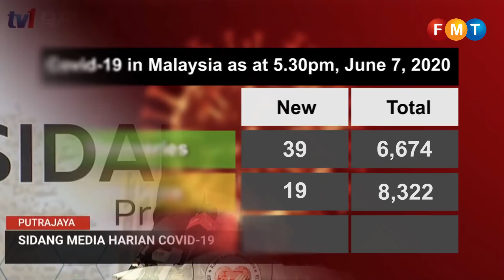Covid-19 numbers as at June 7, 2020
Health director-general Dr Noor Hisham Abdullah announces the latest statistics on the Covid-19 outbreak in Malaysia.